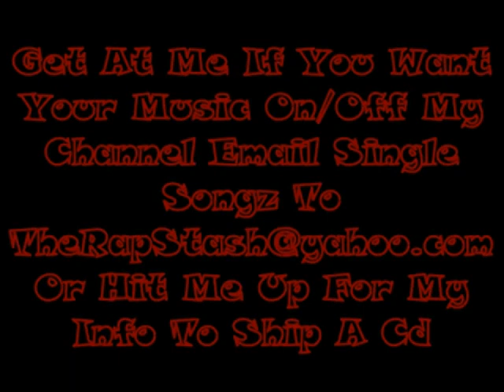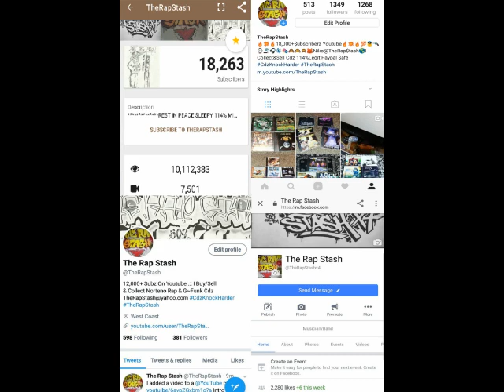In The Air By Mak One